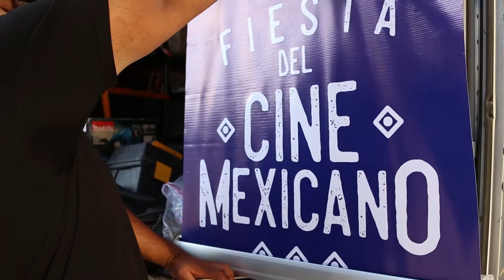Ruta Cinépolis en Palmillas, Tamaulipas